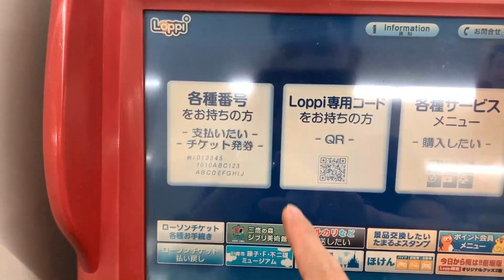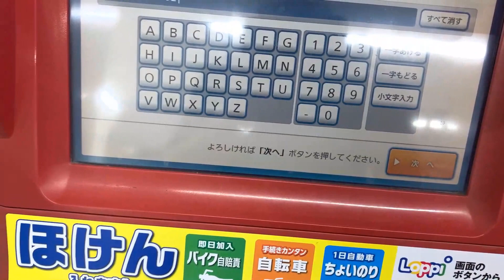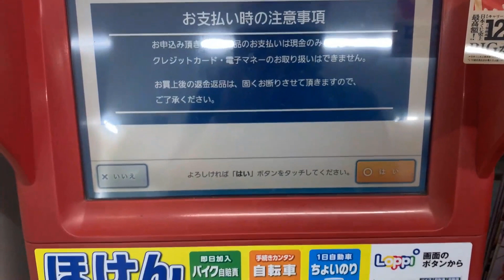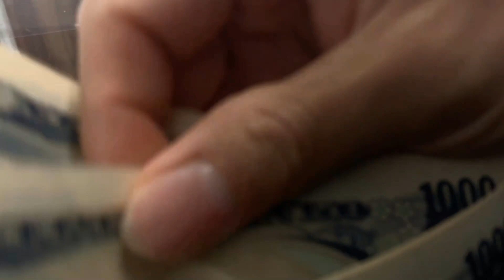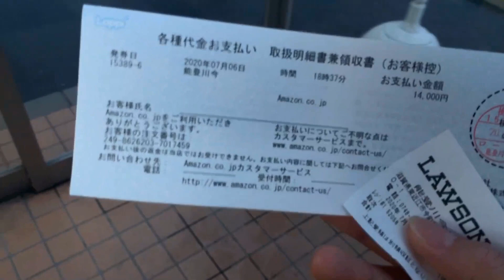🇯🇵 Hướng Dẫn Trả Tiền Khi Mua Hàng Amazon Ở Combini Nhật Bản | Cuộc Sống Nhật Bản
✅ Hướng Dẫn Trả Tiền Khi Mua Hàng Amazon Combini Nhật Bản - Cuộc Sống Nhật Bản .
Xin Cám Ơn Mọi Người Đã Đón Xem Video ! Chúc Mọi Người Xem Video Vui Vẻ .
► Bản quyền thuộc về Thu Hà JP
► Copyright by Thu Hà JP  ☞ Do not Reup